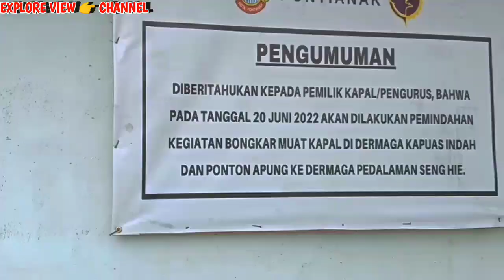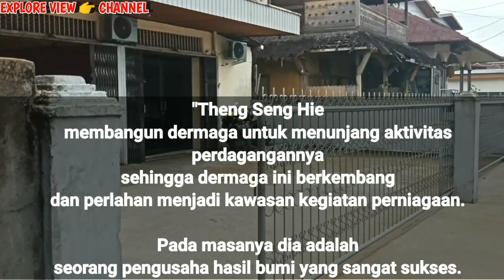pelabuhan seng hie Pontianak - Dermaga kapal bongkar muat seng hie Pontianak